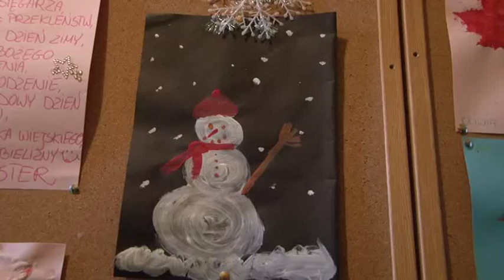Telewizja Wałbrzych - Paczki dla dzieci z Domu Małego Dziecka